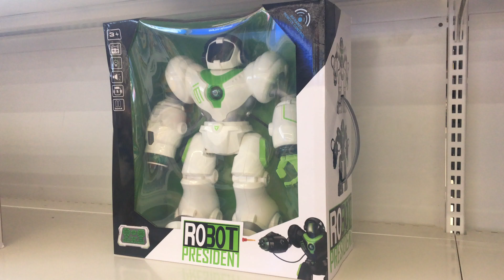Robot President toy